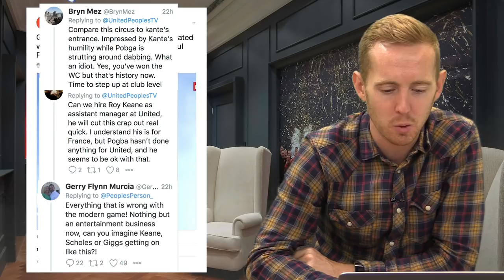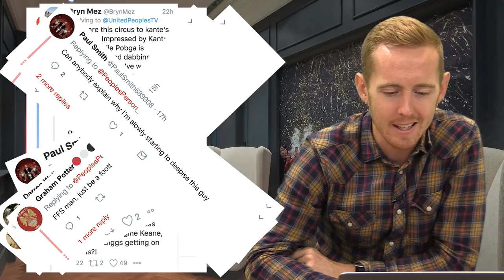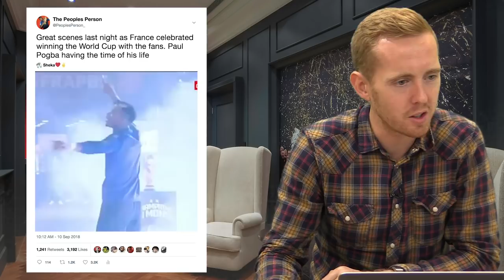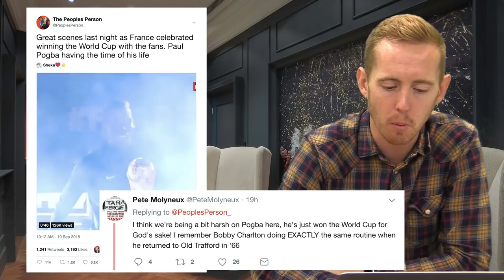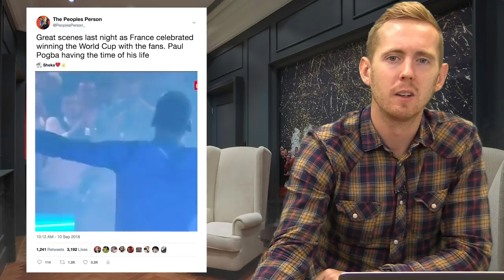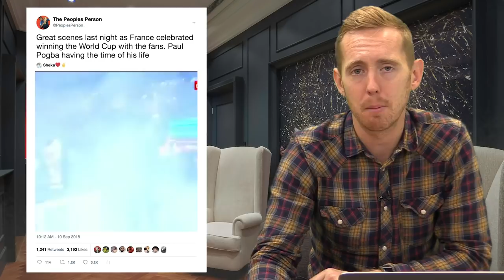IN DEFENCE OF PAUL POGBA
Paul Pogba celebrated in his own way with the French fans in France after winning the World Cup and has received heavy criticism from lots of Manchester United fans. Here's why I think that's completely wrong.